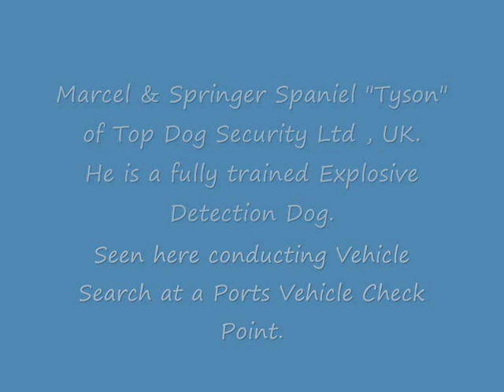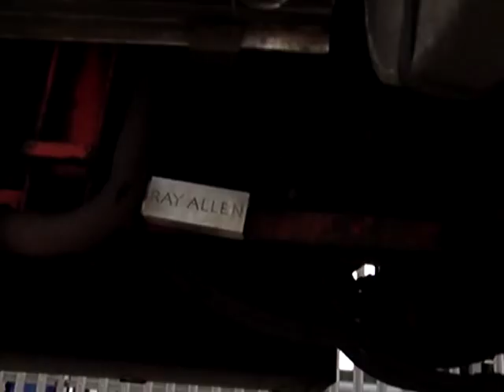"Tyson". Springer Spaniel. Explosive Detection Dog. Top Dog Security Ltd. UK 14 May 2009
Marcel & K9 "Tyson" a fully trained explosive detection dog of United Kingdom K9 Experts, Top Dog Security Ltd.
Here a Vehicle search is being conducted at a UK Ports Vehicle CheckPoint.
Dogs sold. Handler instruction available.